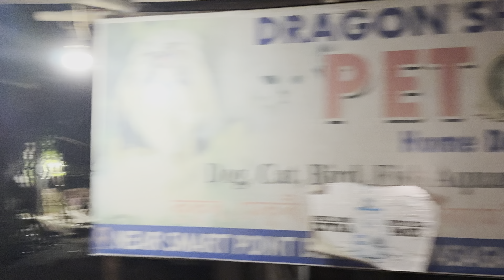ৰাতি ৰাতি কুকুৰ delivery ডিব্ৰুগড়ত 6001510852 Golden retriever